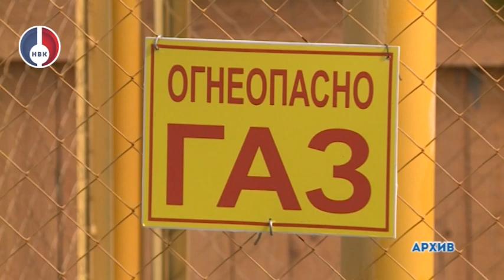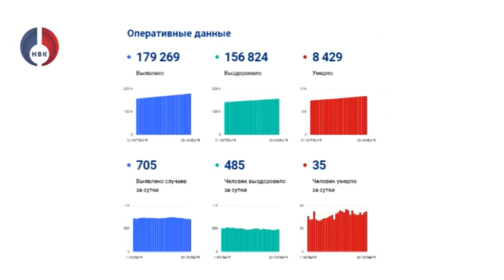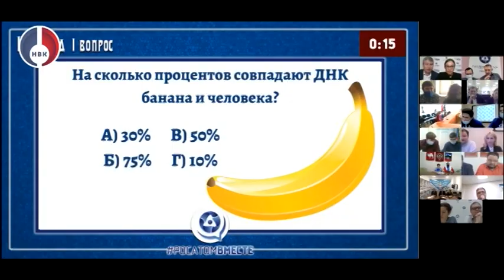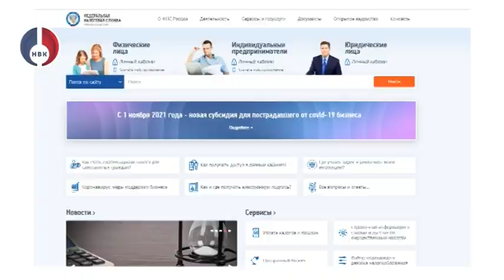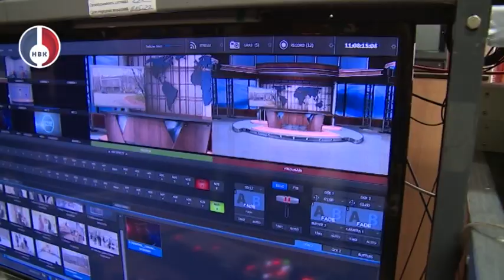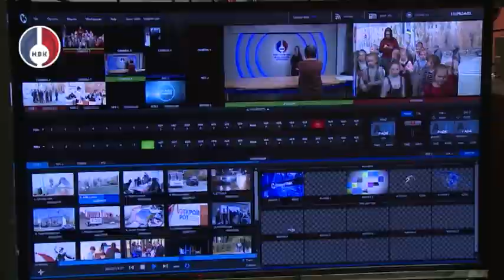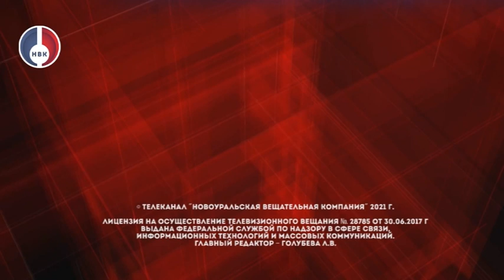"Объектив" от 30 ноября 2021 г.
- Евгений Куйвашев заручился поддержкой министра энергетики РФ Николая Шульгинова в выполнении программы по обеспечению уральцев природным газом;
- Новая техника, специализированные баки, обновление оборудования для мусорокамер. Предприятие ТБО «Экосервис» ищет пути решения накопившихся проблем;
- Настоящий интеллектуальный батл атомщиков - в городах присутствия Госкорпорации "Росатом" прошли викторины на тему атомной энергетики.
- 275 лет Тарасково. новый проект ДК Новоуральский, стартовал в городе. Его главная задача: сохранение истории родного края и патриотическое воспитане подрастающего поколения.
- «Кубики-Рубики» и «Жемчужинки». В юбилейный для городского телевидения год НВК проводит экскурсии для самых юных горожан – воспитанников детских садов.